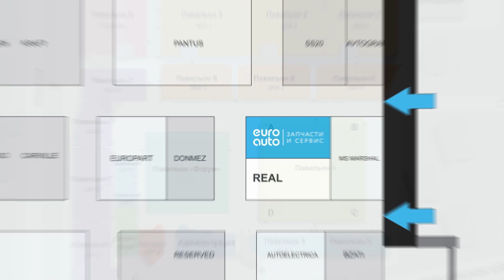Приглашение на MIMS Automobility Moscow от ЕвроАвто I Ссылка на регистрацию в описании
Выставка MIMS Automobility Moscow — главное событие авторынка России и СНГ. Ежегодно её посещают более 30 тыс. человек. Приходите и вы!

Владельцы СТО, инвесторы и будущие франчайзи смогут обсудить детали управления бизнесом на стенде ЕвроАвто.

- Как найти и обучить персонал?
- Как снизить издержки?
- Какое ПО поможет экономить, контролировать и зарабатывать?
- Как получать стабильный поток клиентов?
- Как повысить рейтинг предприятия?

Это не риторические вопросы - экспертность наших специалистов гарантируют 30-летний опыт работы и динамичное развитие в отрасли.

А для тех, кто хочет открыть собственный автосервис по франшизе ЕвроАвто, выставка - крутой вариант познакомиться с условиями и преимуществами лично. Приходите, всё расскажем и ответим на интересующие вопросы.

Встречаемся с 21 по 24 августа на стенде ЕвроАвто - павильон 2, зал 2, B413, ЦВК “Экспоцентр”.

Не сможете приехать, а наше предложение актуально для вас?